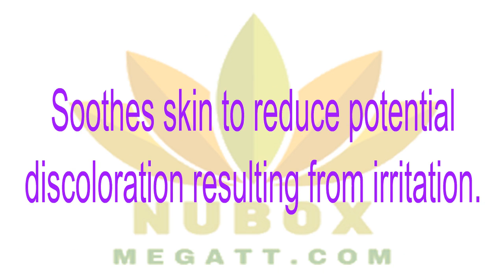🍎NuBox-Nu Skin TRI-PHASIC WHITE TONER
TRI-PHASIC WHITE TONER
Helps diminish hyperpigmentation on the surface of the skin, and provides powerful antioxidants to leave skin with a luminous and even tone.